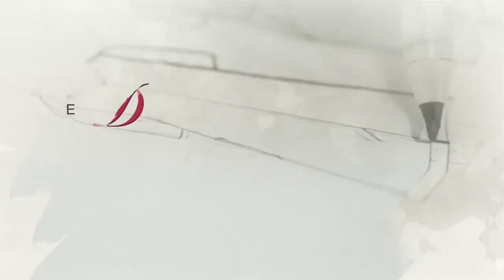Diseñando Tu Amor | Valentina cachetea a Nora